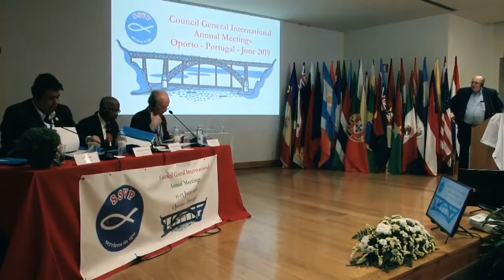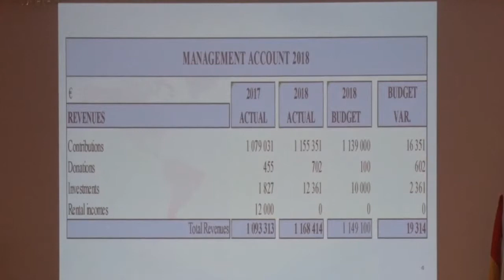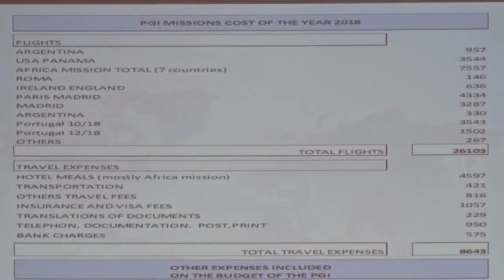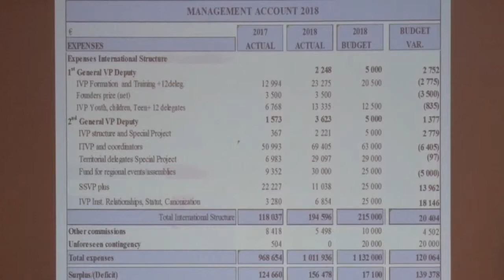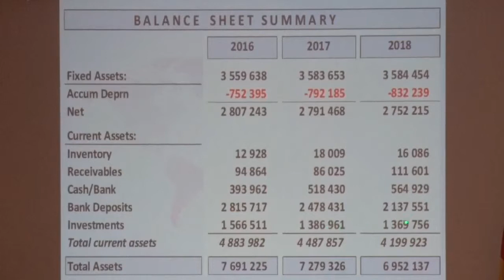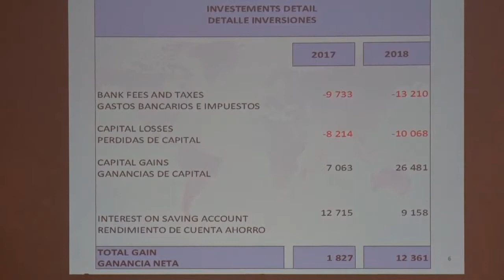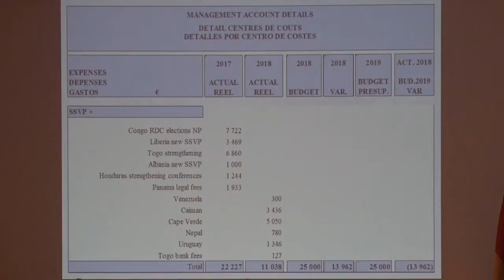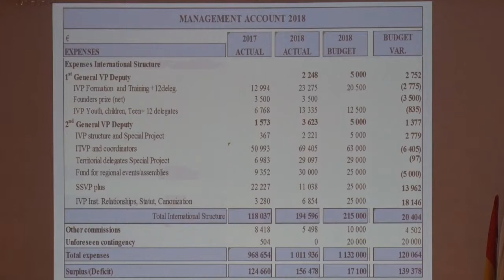Financial report – Larry Tuomey Treasurer General